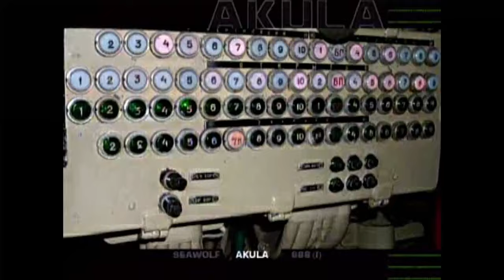Sub Command Intro Movie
The best intro of the Sonalysts games, in my opinion. Now with 100% less interlacing. Enjoy!

- be sure to say hello!